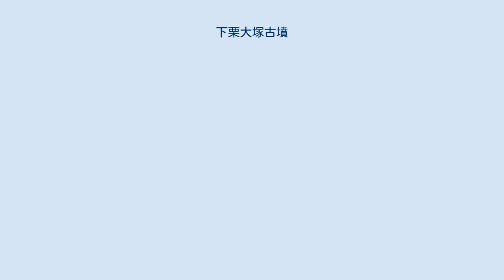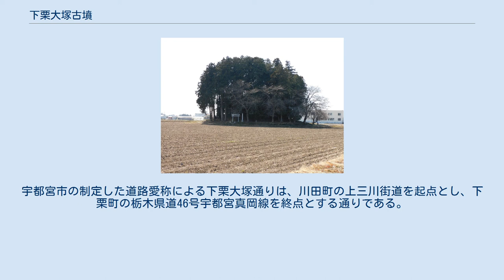下栗大塚古墳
下栗大塚古墳（しもぐりおおつかこふん）は、栃木県宇都宮市下栗町にある古墳。
 田川低地にある2段築成の円墳で、直径は約43.5 m、高さは約6.5 mである。
中段に幅4 - 5 mほどの平坦面が周囲をめぐっている。
墳丘は全面に樹木が茂っており、水田に囲まれているため、周囲から目立つ。
頂上に丸山稲荷大明神という神社がある。
 埋葬施設は不明であるが、南側に若干の崩れがあることから、南に開口した横穴式石室と推定される。
築造時期も不明であるが、埴輪や葺石が見つかっていないことから、7世紀の古墳時代終末期（飛鳥時代）に造られたものと考えられる。
 1995年（平成7年）3月22日に、宇都宮市指定史跡となった。
下栗大塚古墳愛護会が保護活動を行っている。
 栃木県庁が登録した「とちぎ健康づくりロード」の「横川フラワーロードコース」では、下栗大塚古墳が最後のチェックポイントに設定されている。
 下栗大塚古墳の頂上にある丸山稲荷大明神には、次のような民話が残されている。
 頂上に鎮座する丸山稲荷大明神 下栗町を含む宇都宮市横川地区（旧横川村）は歴史文化資源が豊富な地域であり、市の指定文化財である下栗大塚古墳は横川地区を代表する史跡である。
特に下栗町は古墳の多い町で、下栗大塚古墳の東へ約700 mのところに大塚神社古墳、大塚神社古墳から南南東へ約1.2 kmのところに猿山城跡内古墳群、さらに東へ進むと東原古墳、その北方に天王山古墳群がある。
猿山城跡内古墳群は、その名の通り猿山城跡にある11基の古墳群であり、猿山城は古墳をほとんど破壊せずに防御に活用していた。
 下栗大塚古墳の近くを下栗大塚通り（しもぐりおおつかどおり）が通っている。
宇都宮市の制定した道路愛称による下栗大塚通りは、川田町の上三川街道を起点とし、下栗町の栃木県道46号宇都宮真岡線を終点とする通りである。
この区間は宇都宮市道1393号と一致する。